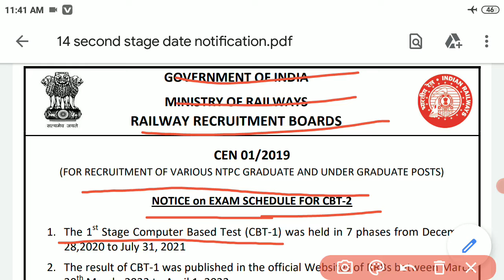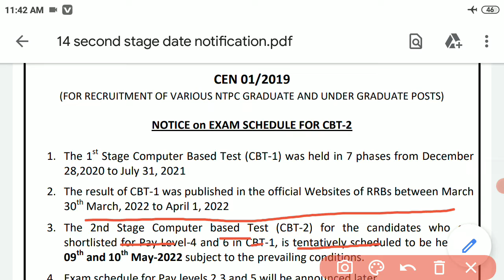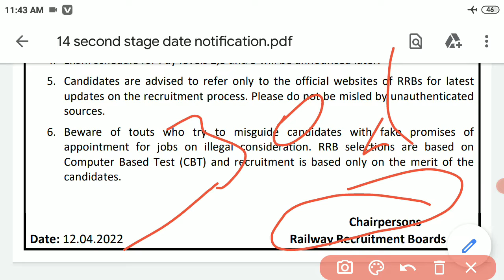RRB NTPC CBT-2 FULL EXAM SCHEDULE जारी|| OFFICIAL NOTICE|| ALL LEVEL 6,5,4,3,2